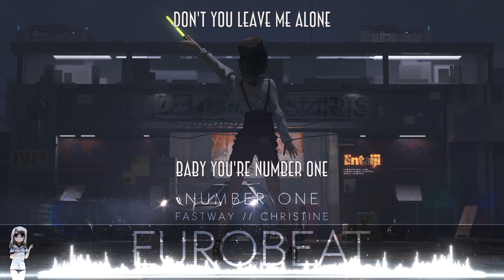Nightcore ♥ Number One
Eurobeat takes like so long because there are so many lyrics to sub but damn it I'm still gonna do it so sorry for the late uploads :B

Nightcore for all! (≧◡≦)

➤ Song: Fastway & Christine - Number One

Hey yo, artists! If I'm using your art and you don't want it on here OR if you just want a general shout out and want to put more links in the chat. Lemme know so I can make sure it is not marked as spam ^^

- I just share great music with the people ^^ If you have any issues or questions with your song on here please send me an E-mail at for a request for removing or promotion/request.

The channel that inspired me :)
(HandzUpNightcore)